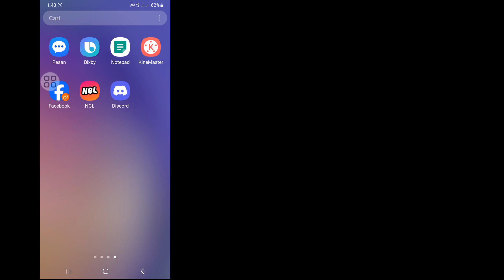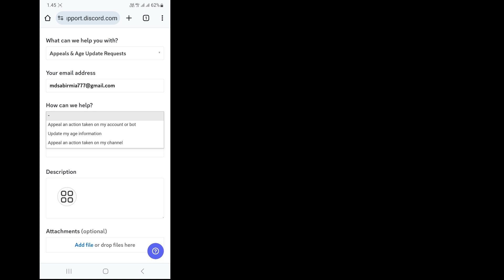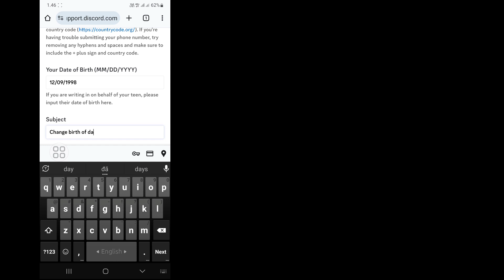Cara Mengubah Usia Anda Di Discord Mobile 2023 (Pembaruan Baru)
Apakah Anda Ingin Mengubah Usia Anda Di Discord Mobile 2023? Jika Ya, Video Ini Cocok Untuk Anda. Dalam Video Ini Saya Akan Menunjukkan Cara Mengubah Usia Anda Di Discord Mobile. Saya Akan Menunjukkan Proses Termudah & Terbaru Untuk Mengubah Usia Anda Di Discord Mobile. Jadi Tonton Terus Video Lengkapnya Tanpa Melewatkan Untuk Mempelajari Cara Mengubah Usia Anda Di Discord Mobile 2023 (Pembaruan Baru).

 Pertanyaan Anda Tentang Cara Mengubah Usia Anda Di Discord Mobile 2023 (Pembaruan Baru):

 Cara Mengubah Usia Anda Saat Perselisihan.
 Cara Mengubah Usia Anda Di Discord Mobile.
 Cara Mengubah Usia Saat Perselisihan.
 Cara Mengubah Usia Anda Di Discord Mobile 2023.
 Cara Mengubah Tanggal Lahir Anda Di Discord.